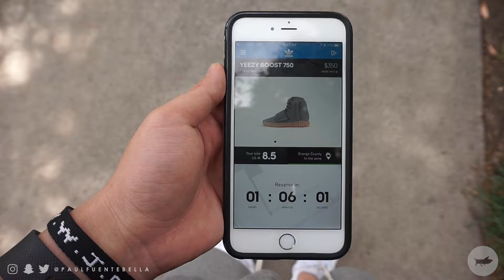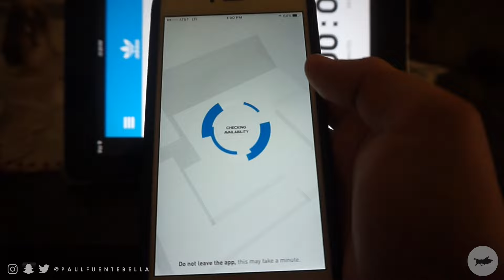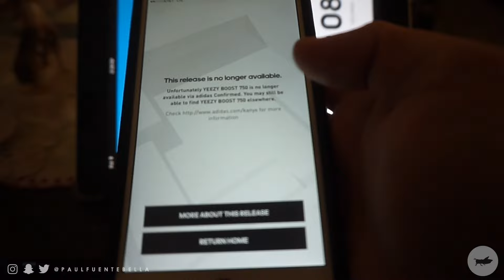Adidas Confirmed App:Yeezy Boost 750 grey gum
What's up fam?! This is a throw back! Many people ask what the adidas confirmed app is like and how it works because thus don't live in a city that has it. Thought I'd vlog the experience on trying to get a pair of Adidas Yeezy Boost 750 in grey gum